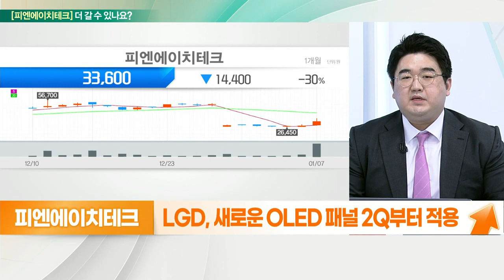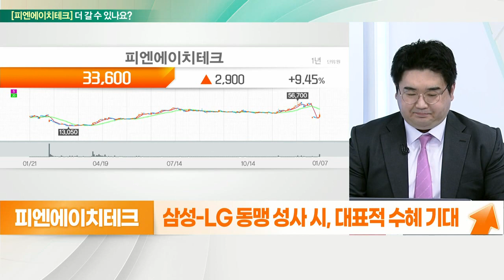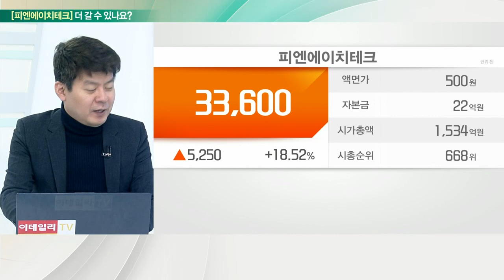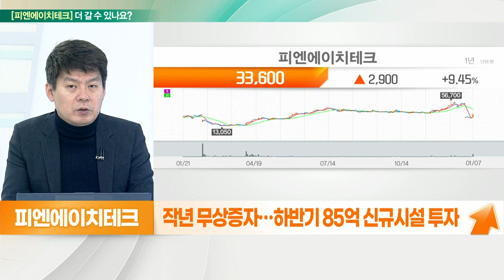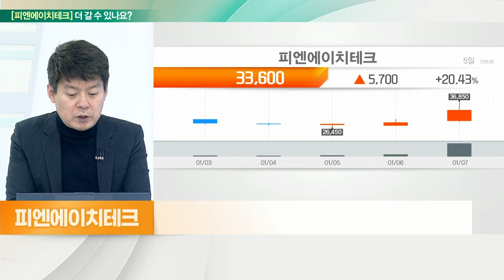피엔에이치테크... OLED 시장 확대, 장수명 OLED 최초 개발업체_기대해도 괜찮아 (20220110)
피엔에이치테크 더 간다
- LGD, 새로운 OLED 패널 2Q부터 적용
- 장수명 OLED 최초 개발업체
- 듀폰과 중수소 소재 장기 독점 계약
- 삼성-LG 동맹 성사 시, 대표적 수혜 기대

- OLED 소재 합성 시 필요한 원료 주력 생산
- LGD, 스마트폰 OLED 패널에 소재 공급
- LG디스플레이 'OLED EX' 탑재 확대
- 얇아진 베젤 등 3가지 기술 적용
- 삼성-LG 협력 수혜 + 초고화질 경쟁 강화
- 작년 무상증자… 하반기 85억 신규시설 투자
- 올해 매출액 50% 증가 전망